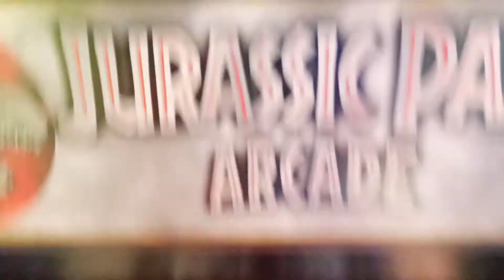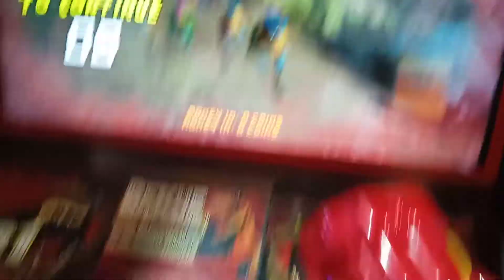Jurassic park | Jurassic world | Jurassic park game | kids playing Jurassic park game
Jurassic park | Jurassic world | Jurassic park game | kids playing Jurassic park game | Jurassic park kids | Jurassic park kids | Jurassic park game in mall | Jurassic World protecting Dinosaurs | Dinosaurs for kids |